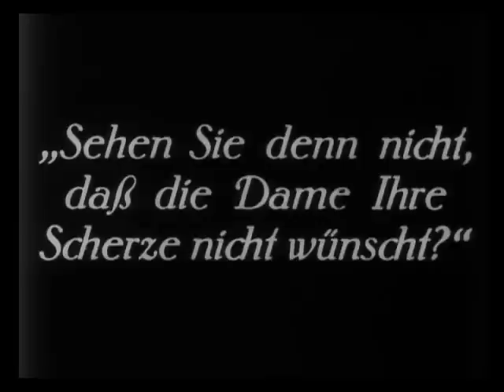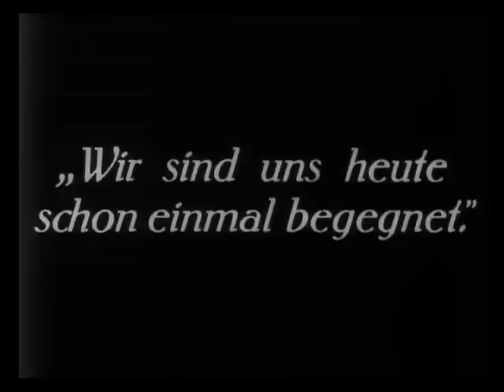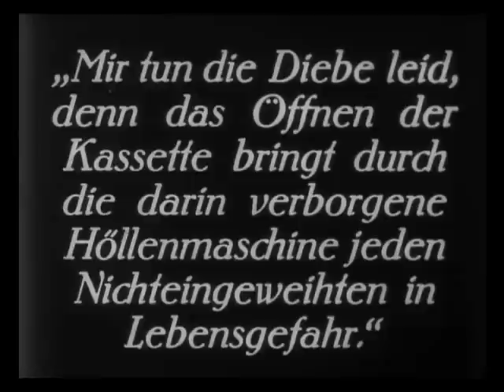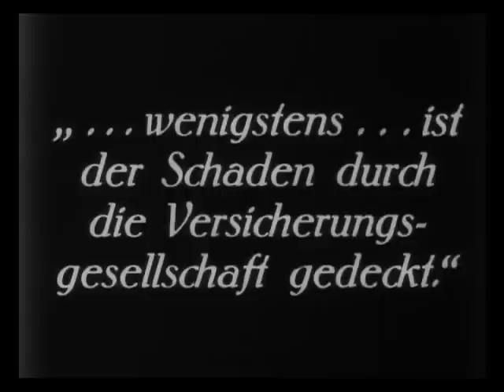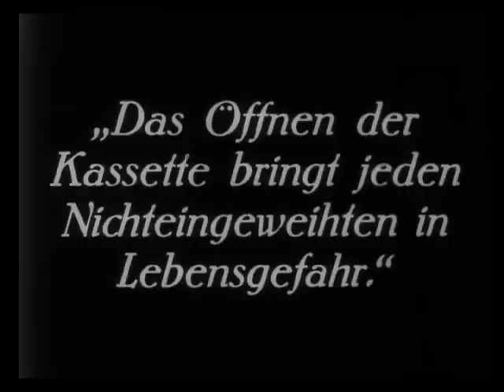Bettler vom Kölner Dom - Akt 4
"Der Bettler vom Kölner Dom" (1927) v. Rolf Randolf
Musik - Pierre Oser (Neuvertonung 2009) im Auftrag von ZDF/Arte und dem WDR.
Es spielt das WDR Rundfunk-Orchester unter Titus Engel